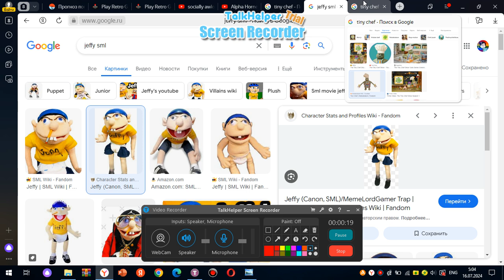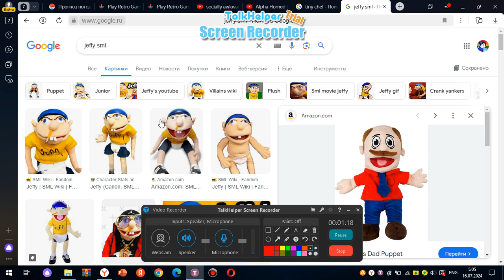Jeffy Grounds Tine Chef/Ungrounded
Requested by @dylanfoxguy88875